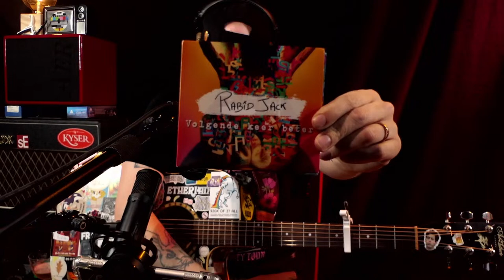Rabid Jack - Livestream From The Rua Room - CD launch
Rabid Jack is a Flemish Singer Songwriter (kleinkunst - kleinpunk) Always top class, always powerful and evocative. His new album 'Volgende keer beter' is out now and was also recorded here at The Rua Room (we're quite proud)
Join us in the live chat and enjoy a great performance from one of Flanders' finest.